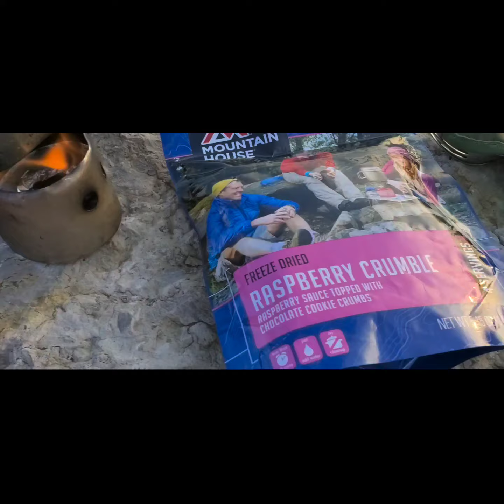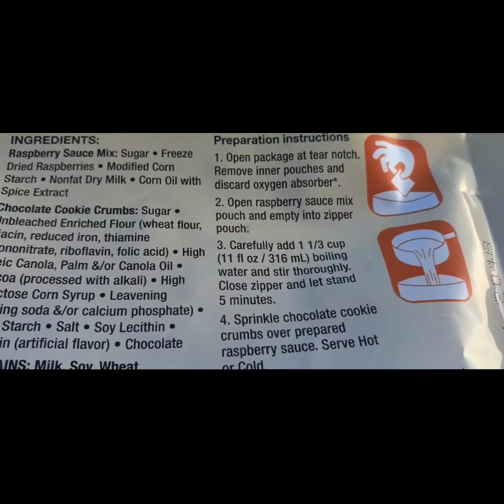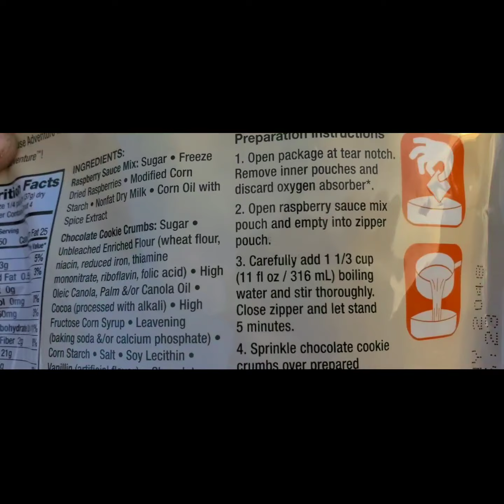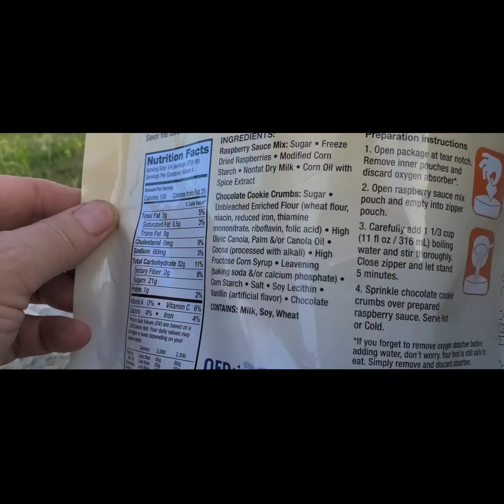Evening Casting Practice with Abby